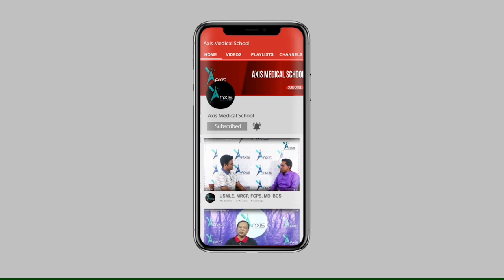Forensic Medicine | Kerosene Poisoning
Forensic Medicine

Instructor:
Prof Dr Shah Md Shahjahan Ali
MBBS,MCPS,DFM,FELLOW(FM).SRILANKA
Head Of Dept, Forensic Medicine,
Tmss Medical College, Bogura
Prof Of Forensic Medicine, Khawaja Yunus Ali Medical College.
Serajgong. Part of Time.ex Head, Dept of Forensic Medicine,
Shahid Ziaur Rahman Medical College, Bogura & Khulna Medical College.

Join Axis Medical School:
You Tube: AxisMedicalSchool
Goole+: AxisMedicalSchool